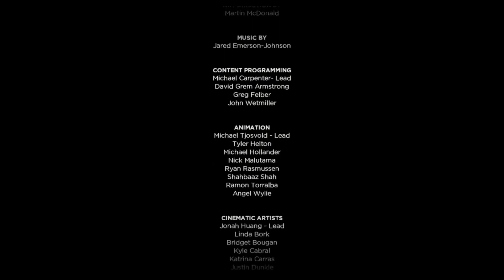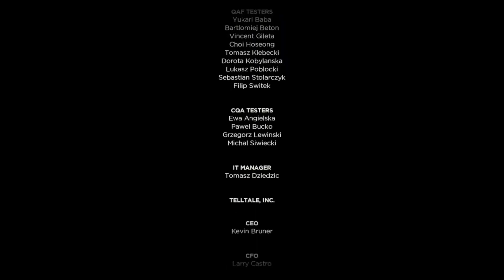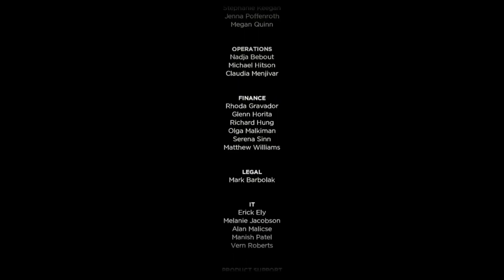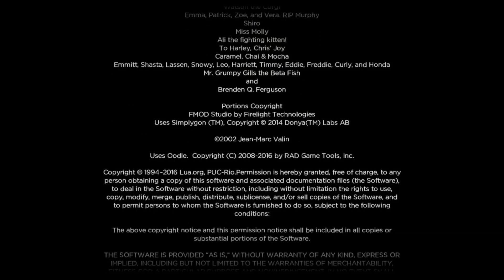Batman: The Telltale Series - Episode 4: Guardian of Gotham - No Commentary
Enjoy this No Commentary gameplay of Batman: The Telltale Series!

Batman: The Telltale Series is a 2016 episodic point-and-click graphic adventure video game developed and published by Telltale Games and distributed by Warner Bros. Interactive Entertainment under its DC Entertainment label. The game is based on the DC Comics character Batman, created by Bob Kane and Bill Finger, though not tied to any previous adaptation of the work in film or other media. Upon release, it received mixed reviews, which praised the atmosphere, action sequences, and faithfulness to the Batman mythos, but criticized it for technical issues and plot. A second season, titled Batman: The Enemy Within, was released in 2017, and was viewed as an improvement over the original.